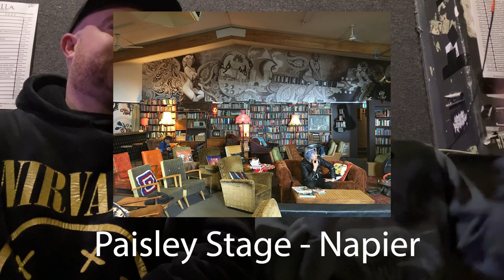The AUX Return 006: The Bravo Uniform Mikes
The Bravo Uniform Mikes sat down at Valhalla with The AUX Return on their final date of their Lower North Island tour to talk about highlights (Taranaki's Eltham Toy Wall), road life, playing loud bluesy rock, their plans for the future and who could replace them in an emergency. They also chatted about their dream band to open for (The Chats), their favourite venue from the tour and their skills at multi-tasking. Had a laugh with these guys - awesome live band too!